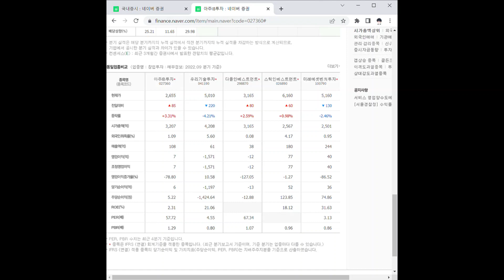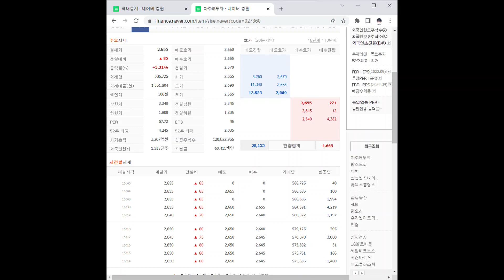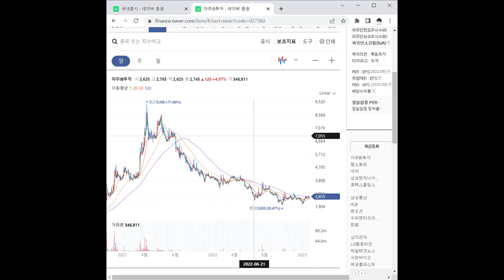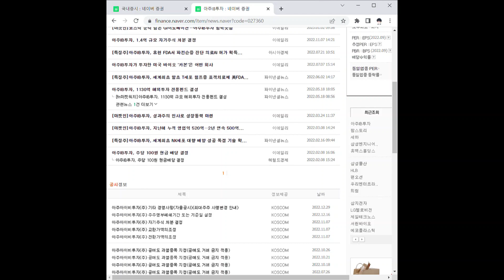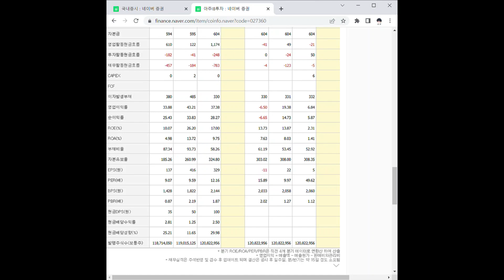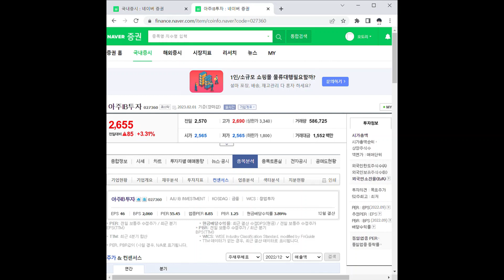아주IB투자 주가 전망 및 차트 분석